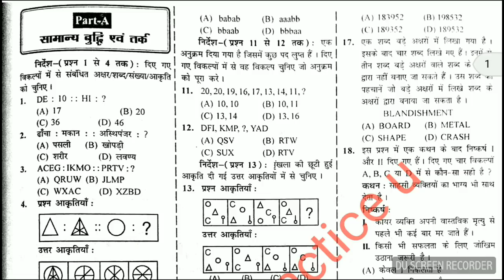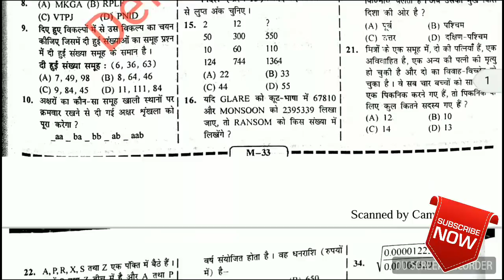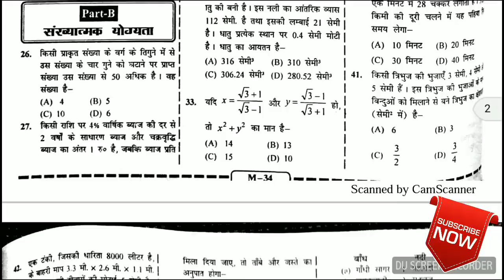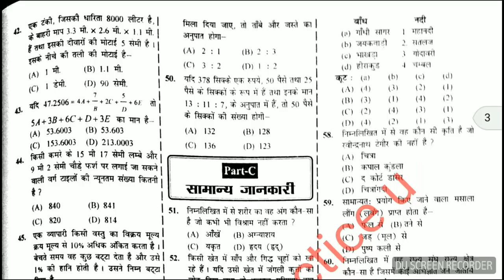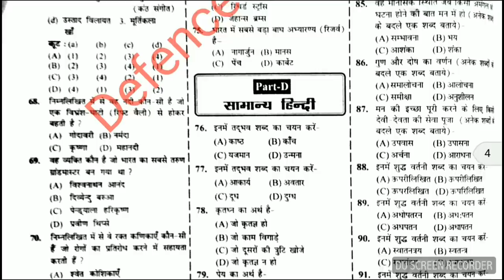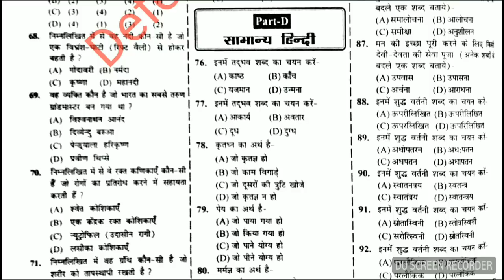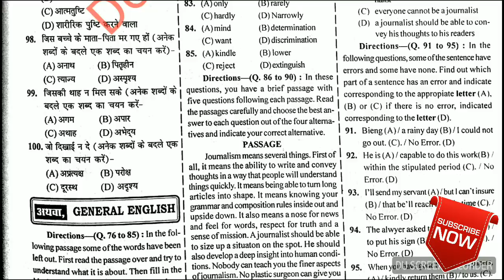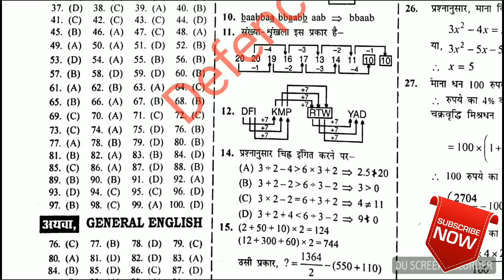CISF FIREMAN 2018 EXAM PAPER SET -05.!! जल्दी से देखे तैयारी करे !!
🇨🇮SSC GD 2018 BOOK ONLINE ख़रीदे -